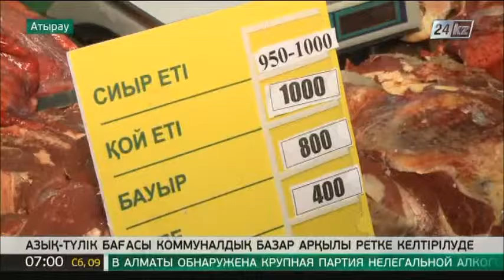Атырауда азық-түлік бағасы коммуналдық базар арқылы ретке келтірілуде